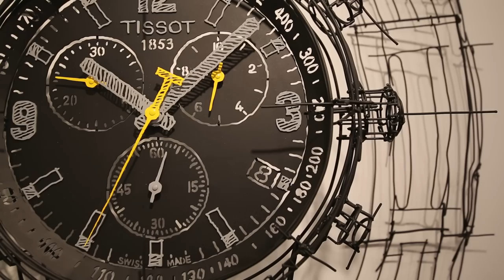TAMRON SP 15-30mm F2.8 Di VC USD_Sample 2